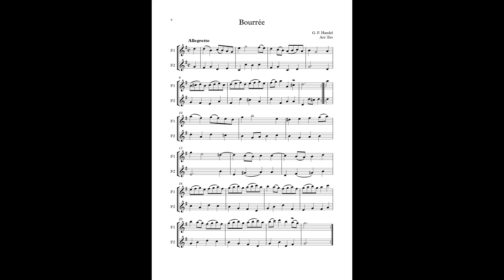4.Bourrée (Sonata Nº 5, HWV 363b) (G. F. Händel) Arr: Eto - 2 Flutes (minus one)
En este vídeo aparece un arreglo de Bourrè (Sonata Nº 5, HWV 363b en Sol mayor) (G. F. Haendel) para 2 Flautas del libro "Repertorio para flautas traveseras 1".
El audio es la voz de la Flauta segunda, a modo de acompañamiento "minus one" para que podáis practicarla.

Bourrè (Sonata Nº 5, HWV 363b in G major) (G. F. Handel) for 2 Flutes from "Repertorio para flautas traveseras 1".